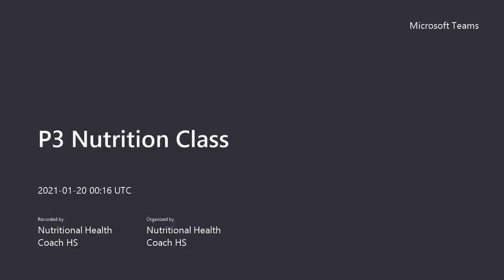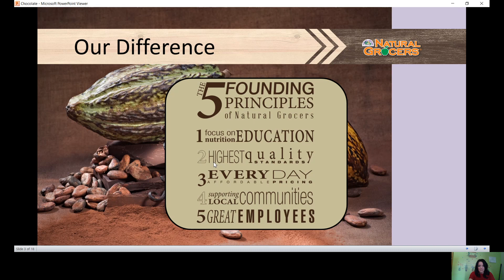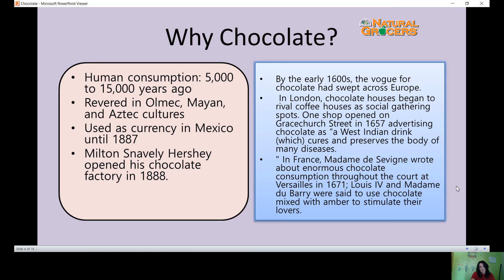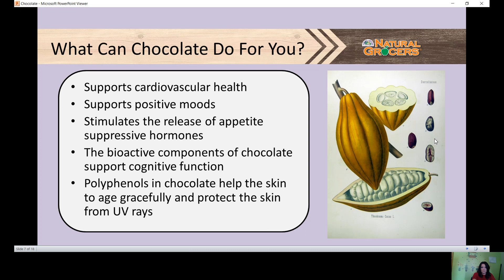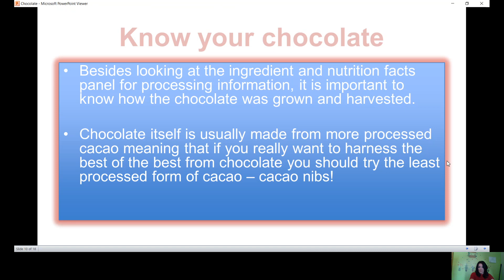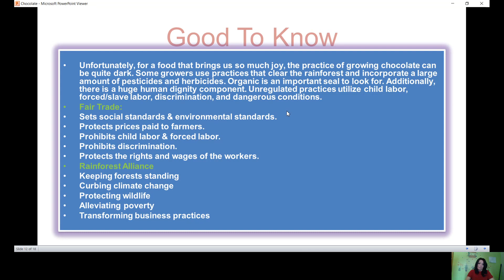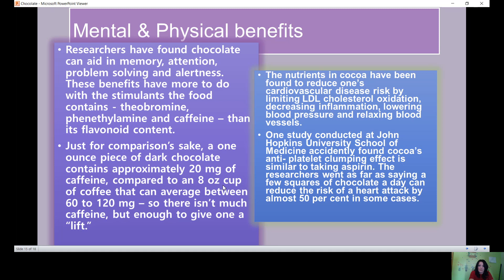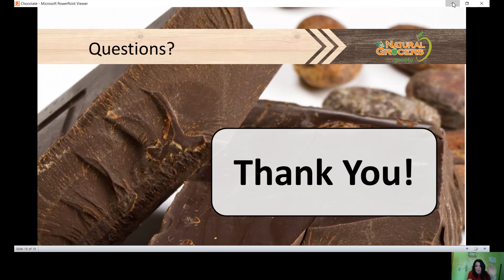Got Chocolate?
Nutritional Health Coach, Michelle Cooper, from Natural Grocer in Henderson shares the health benefits of chocolate. Documents discussed in this video are available